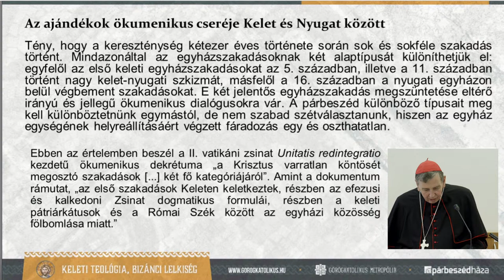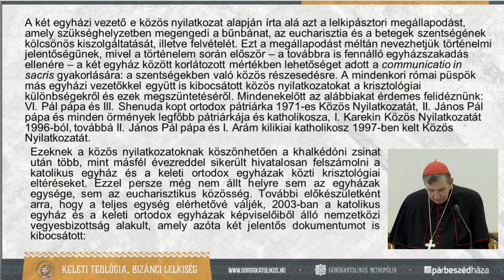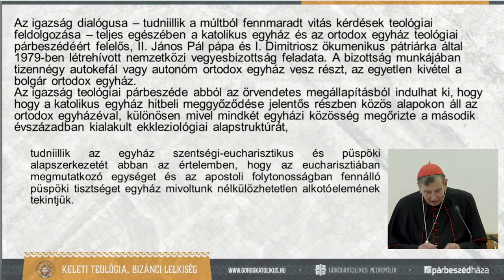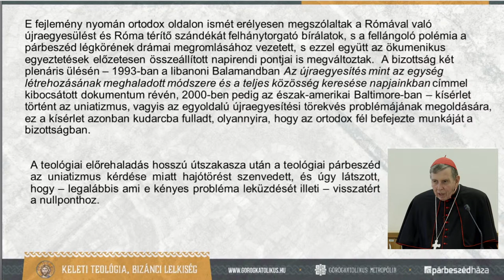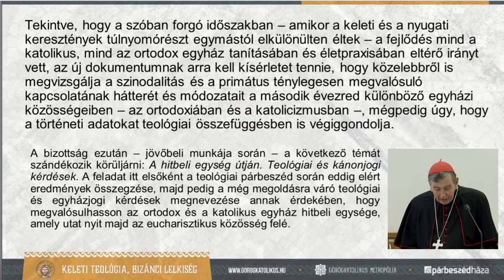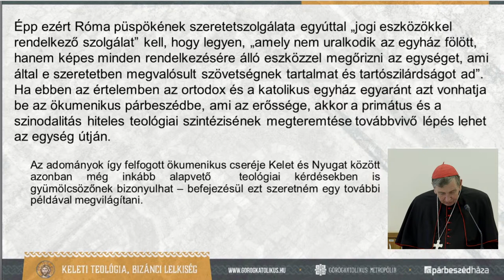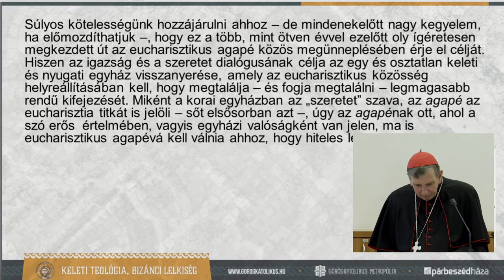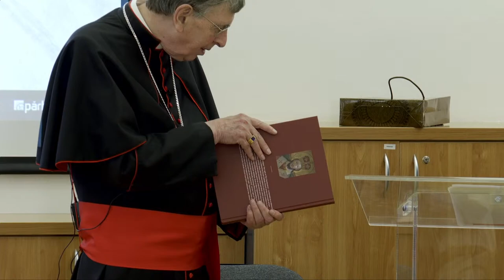Keleti teológia, bizánci lelkiség - Kurt Koch előadása